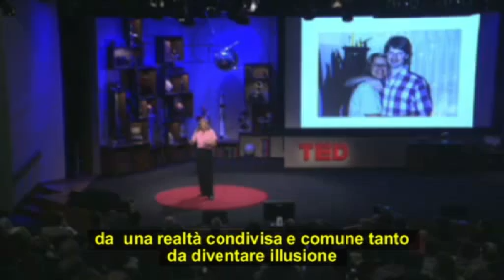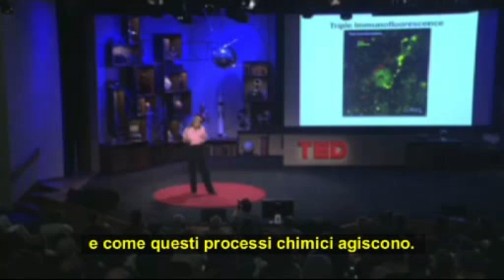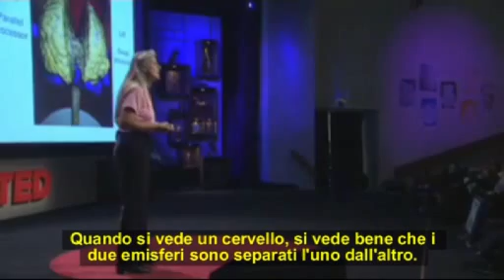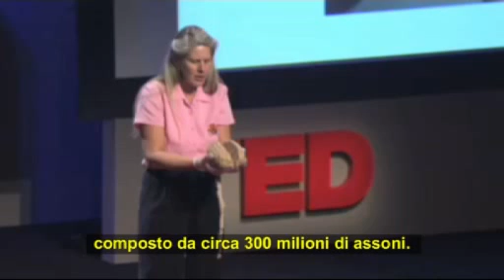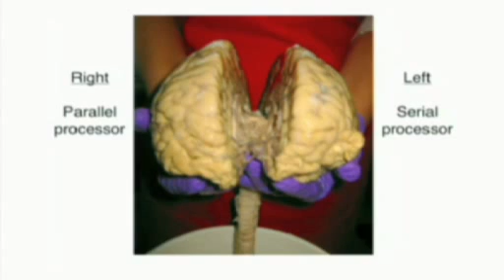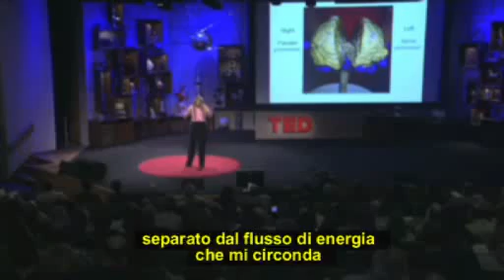Jill Bolte Taylor (ITA): la storia del mio ictus (01/02)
L'esperienza della neuroanatomista che ha monitorato il suo ictus e ha visto dove è nascosta la felicità